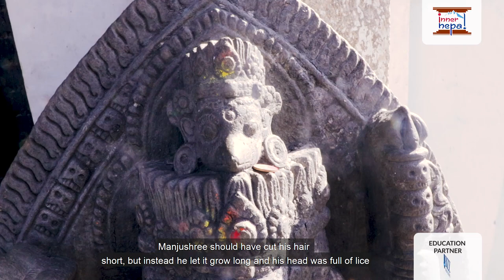SWAYAMBHUNATH | INNER NEPAL | MONKEY TEMPLE | PLACES TO VISIT IN KATHMANDU | SWAYAMBHU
Inner Nepal Episode 4
History of Swayambhunath Temple
Facts of Swayambhunath Temple
Swayambhunath stupa is a shiny white temple at the top of a hill in the north-west of the Kathmandu Valley. Swayambhunath is also considered a sacred religious Buddhist site in Nepal.
Swayambhu means "Self- Existent one".
Legend has it that Swayambhu was born from the seeds of a lotus flower, which was spread in Naagdaha Lake by The Bipasvi Buddha, also known as the first Buddha.
There are four stars in the swayambhu stupa, Lochani, Marnaki, Pandura and Aryatara. There is a 315- steps ladder at the entrance of Swayambhu Chaitya. Near the Swayambhu Chaitya, there are idols of Sneha, elephant, peacock, horse, and eagle. It refers to the five meditative Buddha's arms. Right in front of the stupa is a big Bajra, which is believed to have been built by King Pratap Malla. When it comes to describing The Swayambhunath Stupa, the white gumba represents the whole world and it is believed that the eyes built around the stupa are watching the world and protecting humanity. The question mark sign between the two eyes is conveying the message of unity.
Swayambhu is also called Monkey Temple because the gods came into existence "Manjushree" spent time on the hill where the temples were established. Manjushree should have cut his hair short, but instead he let it grow long and his head was full of lice. These lice then turned into monkeys. There are many monkeys living at Swayambhunath Stupa. As Swayambhunath stupa is home to many monkeys, it is also called Monkey Temple.
Thus, the 2000-year-old Swayambhu Chaitya is a very sacred place for all devotees.

Swayambhunath Stupa

Produced by SHARDA PRODUCTION PVT LTD